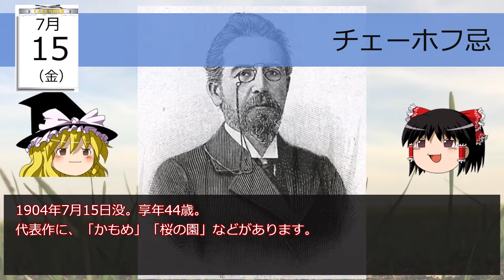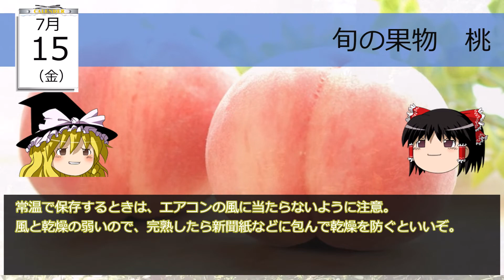7月15日はどんな日？ （ゆっくり） 7月にも盆がある？ お中元は、閻魔様への付け届け？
７月１５日の記念日をゆっくりを通して紹介します。
毎日、18時にUPしているので、翌日の話のタネにしていただければ幸いです。
もっと先の日付について知りたい場合は、ブログをご覧いただけると、少し先の日付まで書いてあります。

毎日が特別な日。
とりあえず、今日は、残りの人生の最初の一日。
明日も特別な一日を！